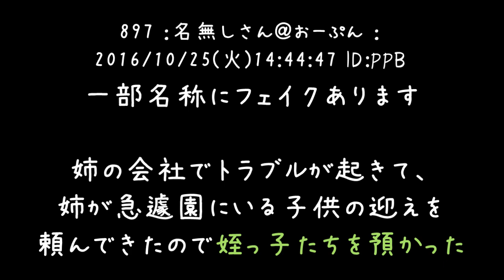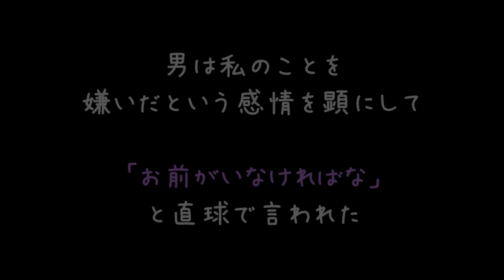暴走族の恐怖体験を仲間内で共有 キチ男「俺ならやり返したね」ﾄﾞﾔｧ【2ch】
こっわ(´・ω・｀)
こんな状況に遭遇したらなんもできませんわ……

大きい音をだしてブォンブォブォうるさい連中っていつになったら絶滅するんですかね？
糞ださいのにまだ生存してるのがふしぎです(´・ω・｀)